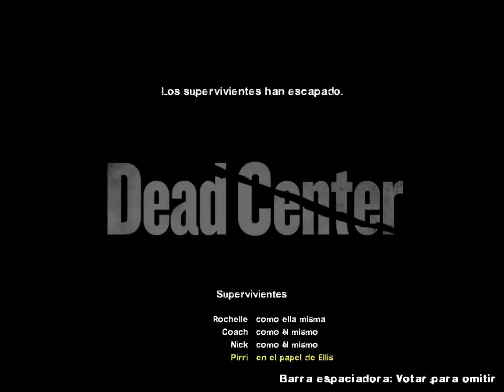left 4 dead 2-primer directo